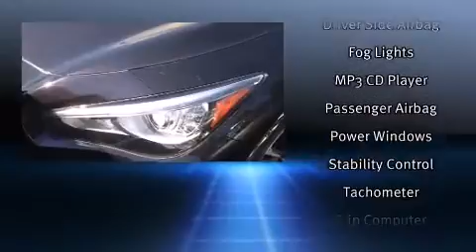2015 Infiniti Q50 Sport in Guelph, ON N1K 1E9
GUELPH NISSAN
805 WOODLAWN RD W
in Guelph, ON N1K 1E9

The 2015 Infiniti Q50. This 4 door, 5 passenger sedan leads among competitors in its segment. A 3.7 liter V-6 engine pairs with a sophisticated 7 speed automatic transmission, providing a smooth and predictable driving experience. Well tuned suspension and stability control deliver a spirited, yet composed, ride and drive Infiniti prioritized practicality, efficiency, and style by including: leather upholstery, speed sensitive wipers, a trip computer, an automatic dimming rear-view mirror, heated seats, power windows, and remote keyless entry. For drivers who enjoy the natural environment, a power moon roof allows an infusion of fresh air. You and your passengers will enjoy the stereo system, which includes a CD player with MP3 capability, steering wheel mounted audio controls, and 14 speakers, providing excellent sound throughout the cabin. Infiniti also prioritized safety and security with features such as: head curtain airbags, front SIDE impact airbags, traction control, brake assist, anti-whiplash front head restraints, a security system, an emergency communication system, and 4 wheel disc brakes with ABS. Sophisticated all wheel drive assures superb handling in any weather condition. Our sales staff will help you find the vehicle that you've been searching for. We'd be happy to answer any questions that you may have. Stop in and take a test drive!